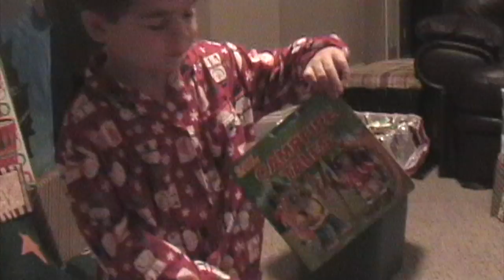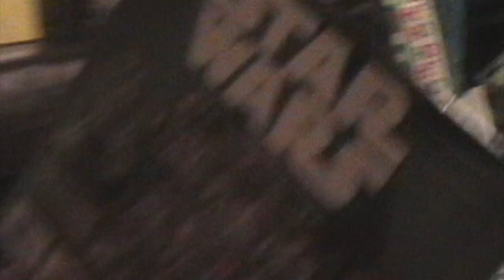2007 Watson Christmas